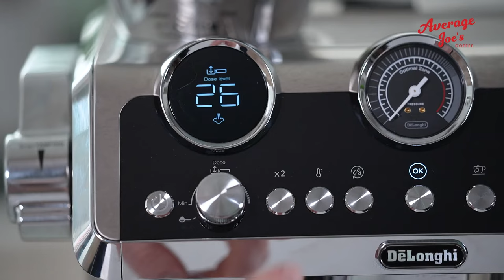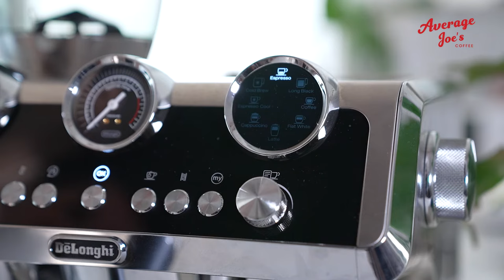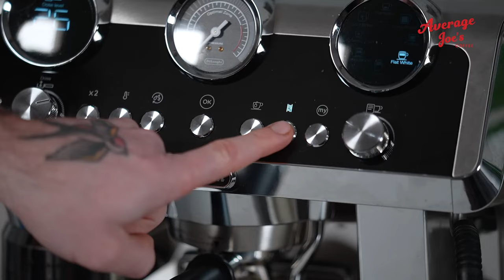Unlock the Full Potential of Your DeLonghi La Specialista Maestro EC9865 with Average Joe’s Coffee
Our Quick Start Guide is here to get you brewing like a pro in no time with this fantastic machine. Watch as we walk you through its key features and share some insider tips for crafting the perfect cup of coffee with our Joe’s medium blend.

From setting up your machine to mastering espresso shots and frothing milk, we've got you covered. Whether you're a seasoned home barista or just starting, this video will help you make the most of your DeLonghi La Specialista Maestro.

Brew, enjoy, and savor the exceptional flavours of Average Joe's Coffee!